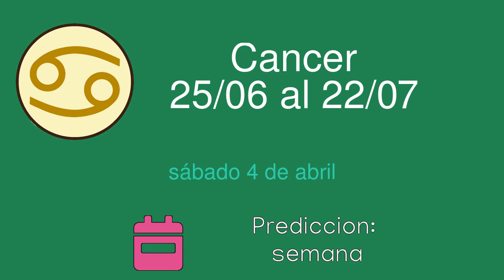Horoscopo diario para Cancer del sábado 4 de abril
Horoscopo diario del sábado 4 de abril para el signo de Cancer. Lectura diaria de las predicciones del horoscopo para Cancer.